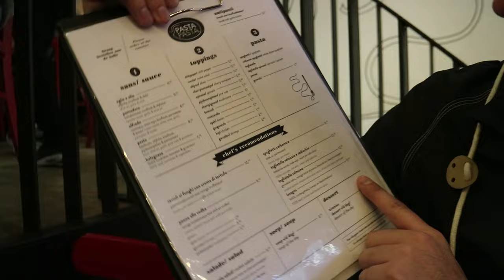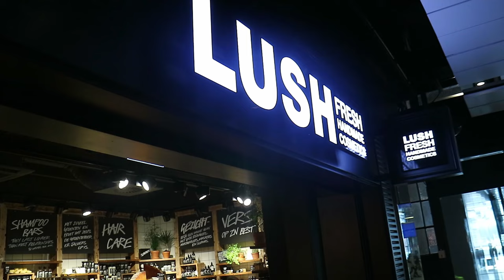ZWEMMEN IN AMSTERDAM CORENDON HOTEL - VLOG 51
Wakker worden in het Corendon Vitality Hotel in Amsterdam is echt hemels. Zo'n luxuese kamer en heerlijk ontbijt. We gaan ook nog zwemmen en genieten van de wellness. Jenno zou heel graag het Anne Frank huis bezoeken dus we moeten even gaan uitzoeken of hier nog tickets voor te vinden zijn.

Er komt elke dag om 07u00 een vlog online op ons kanaal!